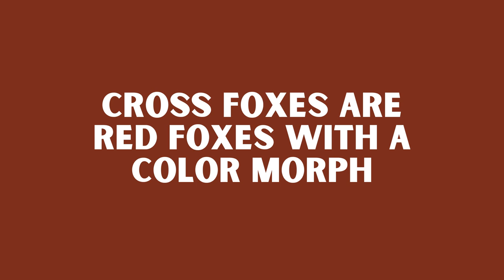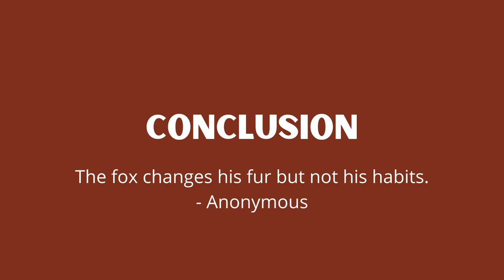What is a Cross Fox? Cross Foxes Explained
The cross fox is a unique color morph of the red fox species. They have black down their backs and across the shoulders, which gives them the name cross fox.

Cross foxes aren’t as rare as some might think, but they do have unique color variations that make them different from all other foxes.